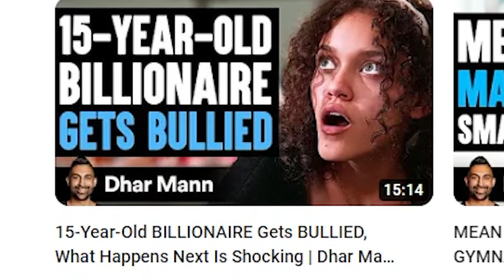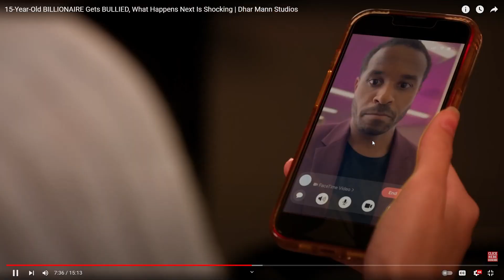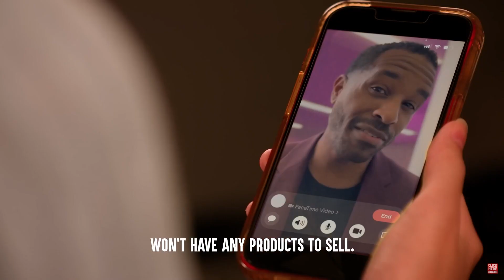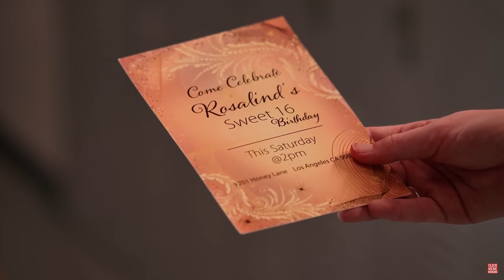Being Rich makes Rich Kid Cringe | Optimal Novus Reacts to Dhar Mann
I'll be your friend is you're rich. 🗿